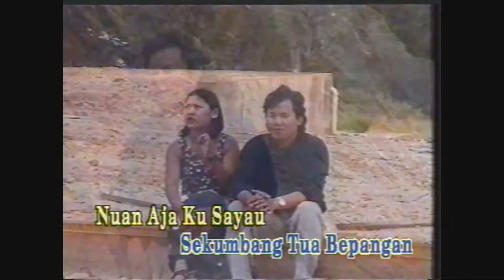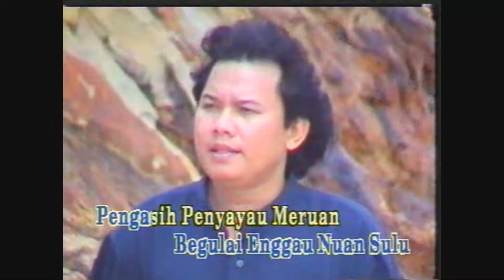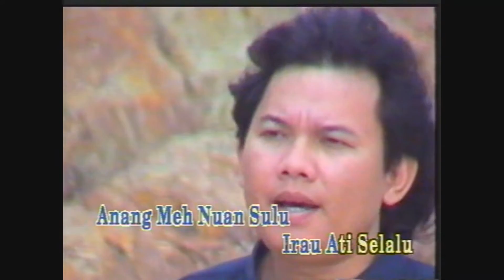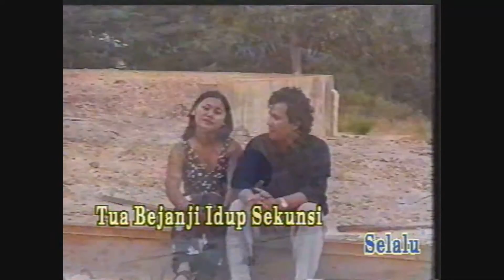Rindu Sampai Mati